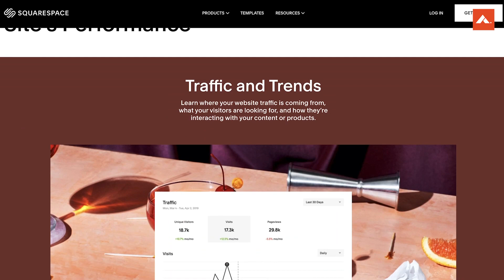TOP Fashion Brands of 2021: The Year of Loungewear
Reggie gives the ten fashion brands that effectively proved to be a cut above the rest in 2021.

Follow us+
MUST READS!!!